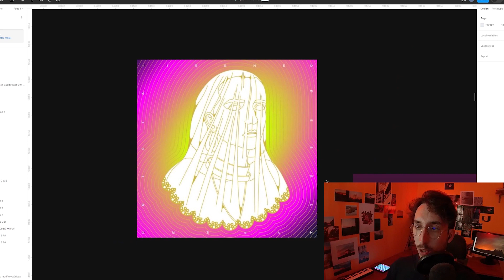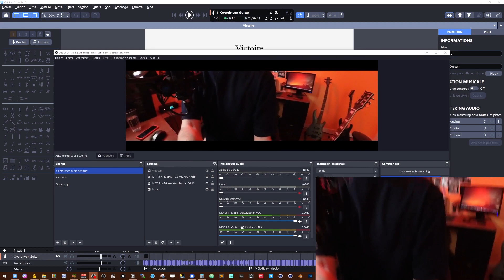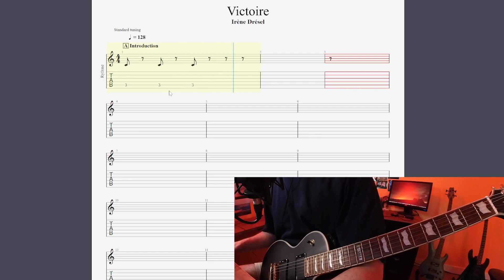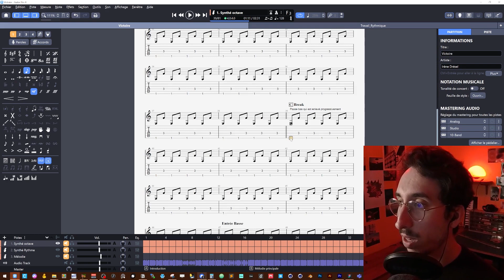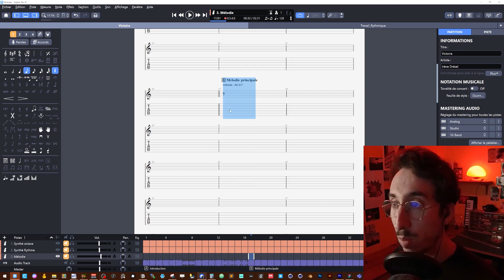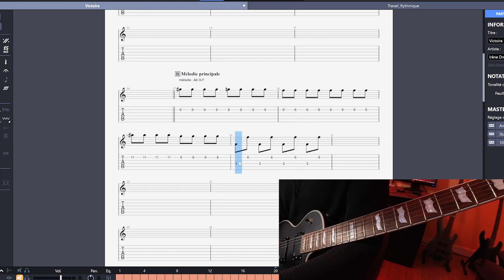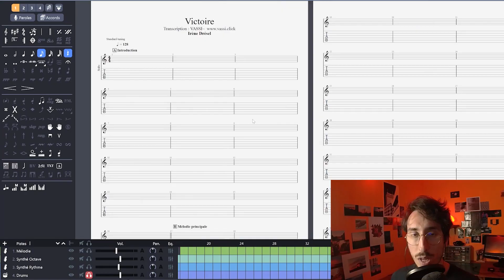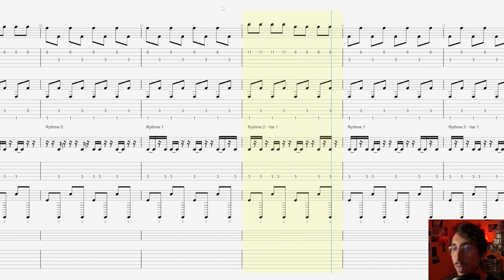Irène Drésel : Les secrets de "Victoire"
Dans cette vidéo je fais la transcription de la musique Victoire composée par Irène Drésel.

Je fais ça pour m'entraîner à trouver les notes à l'oreille avec une guitare, pour essayer de comprendre comment fonctionne les musiques que j'aime et aussi tout simplement pour pouvoir jouer ce qui me plait à la guitare!

Cette fois ci j'ai pas inclus d'analyse de la gamme bien que j'ai tourné ce passage, j'avais l'impression que ça n'apportais rien de plus, vous en pensez quoi ?

Ce format de 25min est pas mal je pense, c'est un bon compromis entre les 2 autres vidéos de transcription que j'ai déjà réalisé.

Le logiciel que j'utilise c'est Guitar Pro 8
00:00 Intro
02:20 Début de la transcription
05:00 Synthé Octaves
07:15 Synthé Rythme
07:56 Résultat final du Synthé Rythme
11:12 Résultat final du Synthé Octaves
13:46 Mélodie principale
21:44 Tous les autres instruments
23:46 Ecoute du résultat sur Guitar Pro
25:04 Outro
26:18 Générique de fin